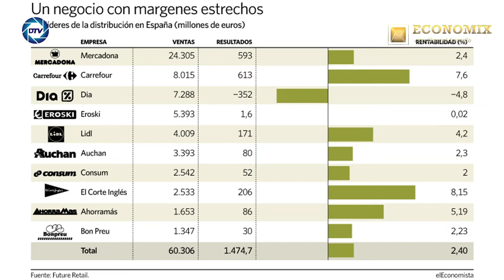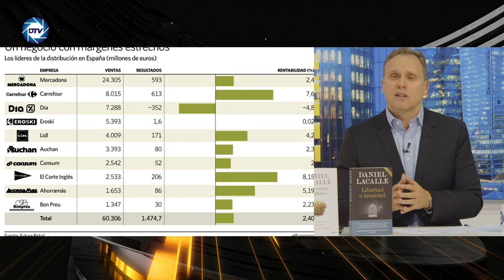💥DANIEL LACALLE humilla a SÁNCHEZ y su DEMAGOGIA💥: La subida de 💥PRECIOS💥 son culpa de los IMPUESTOS